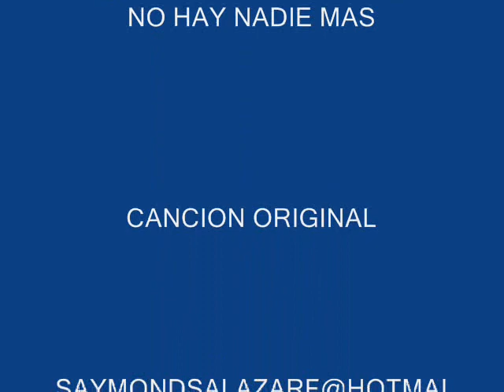CANTA SAYMOND NO HAY NADIE MAS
SAYMOND SALAZAR CANTA  NO HAY NADIE MAS